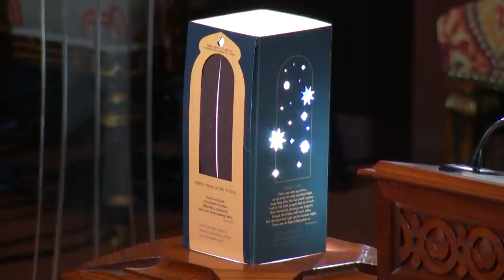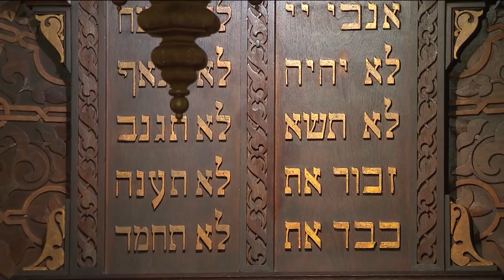Kol Nidre, Central Synagogue- Wednesday September 15, 2021 8PM